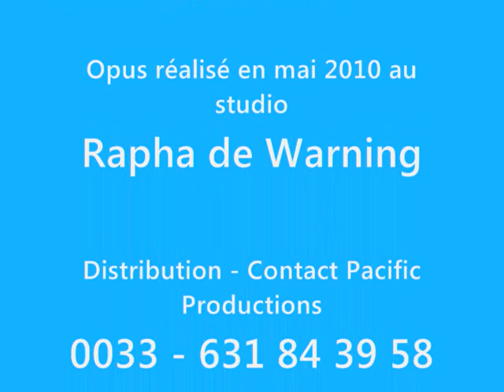PERDU DANS SEVILLE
Voici le voyage initiatique d'un jeune marin de la Marine de guerre, profitant d'une permission lors d'une escale dans le sud de l'Espagne, pour se rendre à Séville, capitale andalouse avec ses enthousiasmes et sa gaîté de vivre au rythme du Flamenco et des exaltations torrides de l'Andalousie. Rapha de Warning vous invite dans ce décor ambiant si particulier qui pousse tous les marins du monde à faire ce périple lors des permissions accordées.

Centre ville, je descends du train
L'air est suffocant... je transpire !
Les cireurs de cuir se massent les mains
Sur les quais du Guadalquivir

Et... je cherche une adresse au cœur de la cité
Sous les embrasures et les stores
Le jeune engagé a l'air bien paumé
Et n'a rien d'un conquistador

Ces milliers de regards qui me dévisagent
Analysent le marin de passage
Perdu dans Séville
Perdu dans Séville

Je m'installe en terrasse de Café
Qu'il est bon d'avoir quartier libre
Au milieu du Rush et des rues animées
Loin des machineries du navire

Et... tout parait si simple, mais en vérité
Je découvre un monde que j'ignore
Juste de l'asphalte là sous mes pieds
Léger mal de terre à tribord

Merveilleux vacarmes à peine absorbés
Par ce volontaire de l'offshore
Perdu dans Séville
Perdu dans Séville

Plusieurs heures se sont écoulées
J'ai fini par prendre un hôtel
Je n'ai que deux jours pour anticiper
Avant de me refaire la belle

Les rues de Séville engendrent la passion
Tant de rares beautés nous désarment
Les jeux de hasards aux étranges connexions
Nous dévoilent les clés de leurs charmes

Là... sous les champs d'étoiles de l'Andalousie
Nous entrerons dans leurs Atriums
Perdus dans Séville
Perdus dans Séville
Perdus dans Séville
Perdus dans Séville